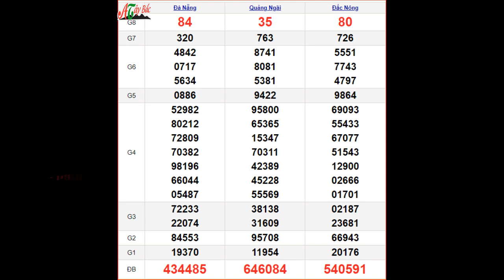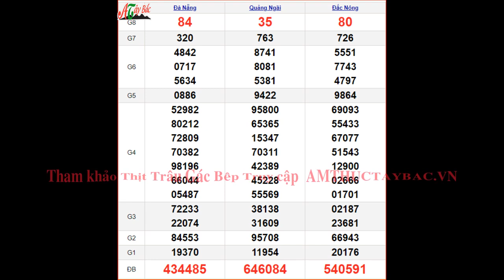KQXSMT 27/5 thứ 7 - XSMT 27/5 – SXMT 27/5 - Kết quả xổ số miền Trung ngày 27 tháng 5 năm 2023